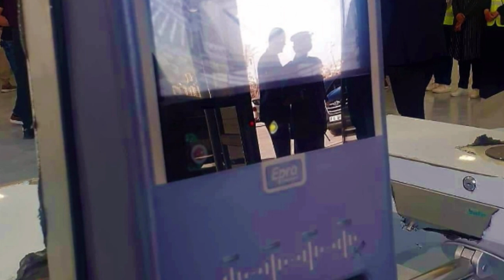-بعد وضع البساط النهائي👈 شاهدو روعة قاعة المتعددة الرياضات بوهرانّّ👈NEW ORAN OMNISPORTS GYM